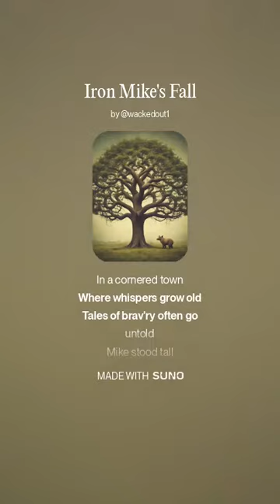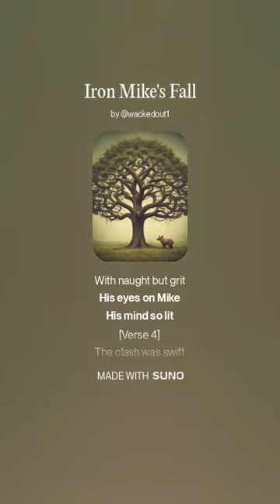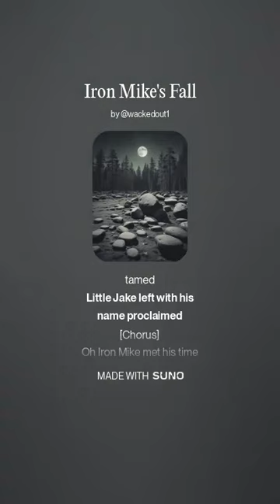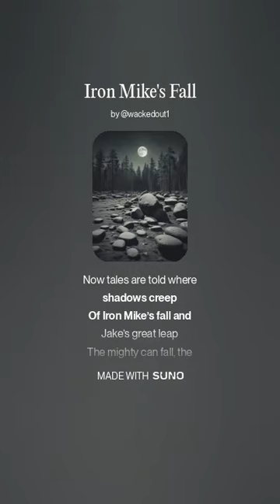Iron Mike's Fall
"Iron Mike's Fall" is a haunting Celtic folk ballad that tells the story of an unexpected triumph. Set in a misty, forgotten town where legends are born and broken, the song captures the epic tale of Iron Mike, a formidable figure feared by many, and Little Jake, a humble yet determined soul. Through a battle not of swords but of words and wit, Jake overcomes the mighty Mike, proving that true strength lies in heart and cleverness. Rich acoustic melodies, timeless folk rhythms, and evocative storytelling draw listeners into a world where the meek rise to challenge the mighty, leaving echoes that linger long after the final note.